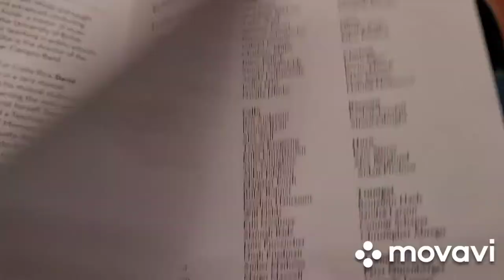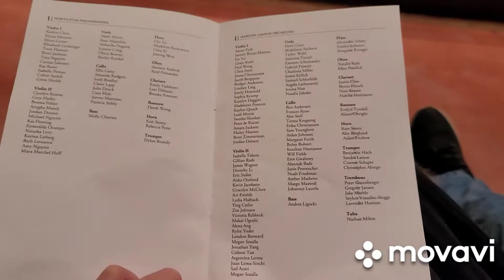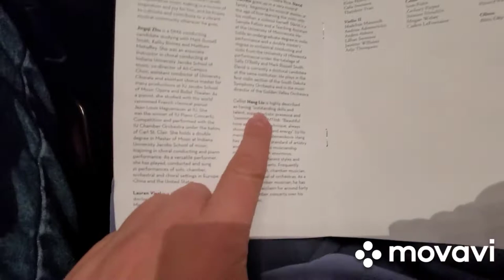Wonderful music in Ted Mann Concert Hall!!